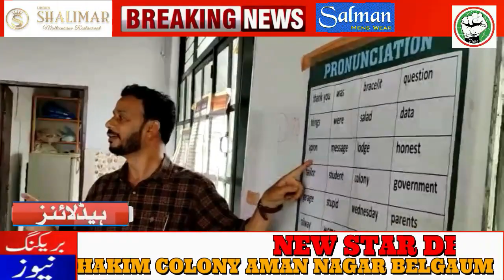ITTEHAD NEWS | BELGAUM |-KYA KANOON SIRF MUSALMANO KE LIYE SAKHT BANAYE JAA RAHE HAIN? (03-07-2022)